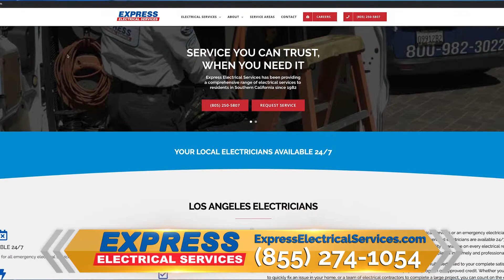Express Electrical Services Is Always Hiring!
At Express Electrical Services, we are always hiring! We pride ourselves for upholding the highest standards for our licensed electricians to provide quality service and to respect your homes. All our electricians come fully prepared to be able to access and repair on the same visit, and we give you the prices in advance with no hidden fees. All our work and services are warrantied and guaranteed.